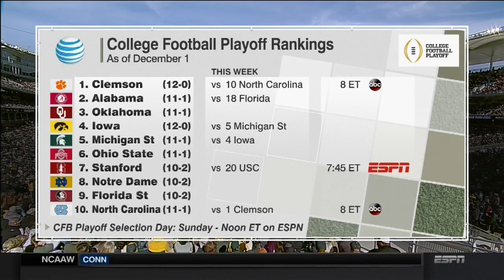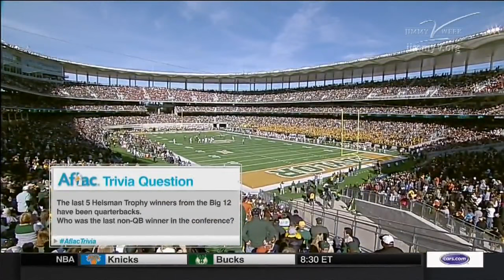2015 - Game 12 - Texas @ #12 Baylor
December 5, 2015 - After securing bowl ineligibility on Thanksgiving and amid speculation about Charlie Strong's future as head coach, the Longhorns take their first trip to McLane stadium with dreams of upsetting the Baylor Bears.